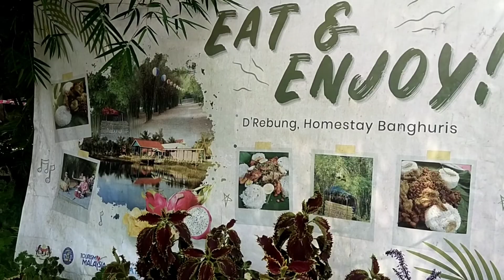#24 Moh kita makan Nasi Ambeng D'Rebung